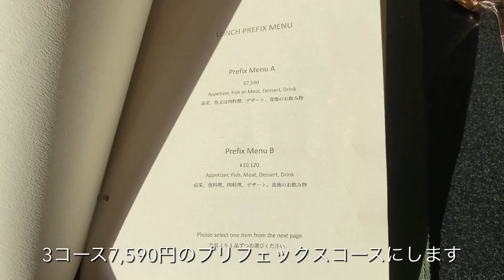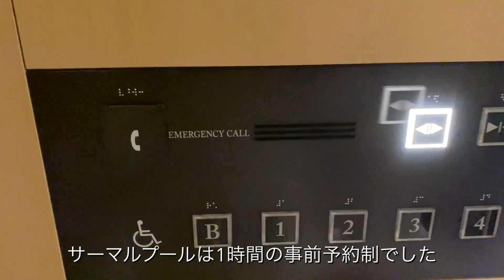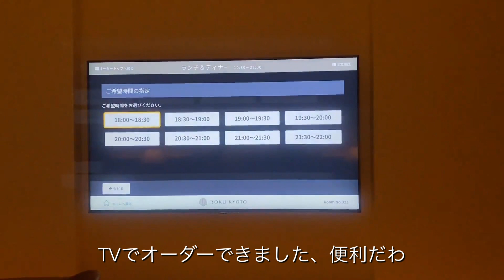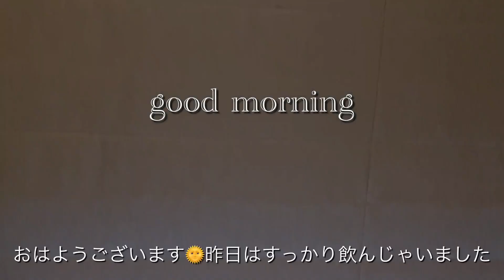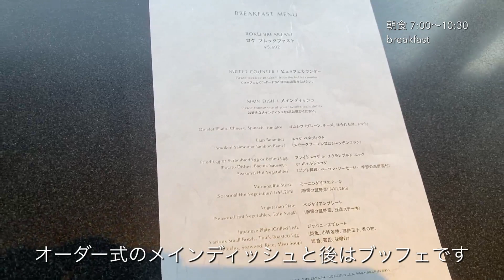ヒルトン最高級ホテル ロク京都のルームツアー・朝食・サーマルプール・ダイヤモンド特典を宿泊レビュー【ROKU KYOTO, LXR Hotels & Resorts】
京都の自然豊かな洛北の地に誕生した、ヒルトン最高級ホテル【ROKU京都】。
1泊10万円程の日が多い、とってもラグジュアリーなホテルですが、ヒルトンオナーズのポイントを使って年末に宿泊してきちゃいました♡
ヒルトンのダイヤモンド特典と、ヒルトン・プレミアム・クラブ・ジャパン(HPCJ)の特典モリモリで、とってもお特にラグジュアリーで癒しのホテルステイを満喫しました。

レストラン「TENJIN」のランチ。
HPCJ特典のバースデーケーキ。
デラックスキングルームのルームツアーと、拘りが詰まった素敵なアメニティ紹介。
水着で入る温泉【サーマルプール】。
年末の特典イベント、宿泊者限定のギターライブ。
インルームダイニング。
ゴールド会員以上は無料の朝食ビュッフェを詳しくレビューしています。

コンラッド東京 クラブラウンジ/エグゼクティブベイビューを詳細に宿泊レビュー【CONRAD TOKYO】

Roku京都のさらに詳しい宿泊記をブログ「マイルトラベリングの日記」で綴っています。
客室・駐車場・ルームサービス
朝食・ランチ・レストラン情報・サーマルプール

Webサイト「マイルトラベリングの日記｜お得にラグジュアリーな体験を」